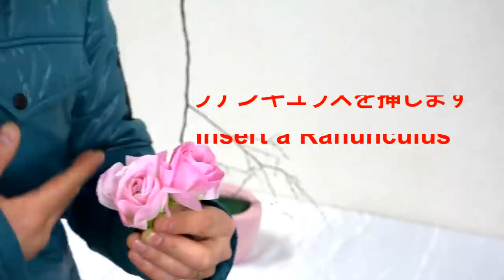卒業式に贈るフラワーアレンジメントの作り方～月刊フローリスト2015年3月号~How to make a flower arrangement for Graduation celebration